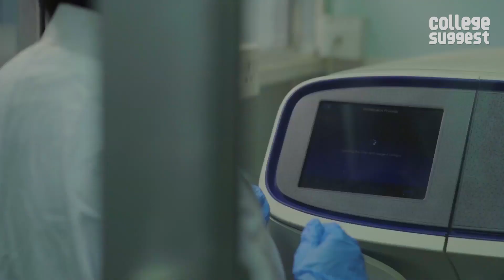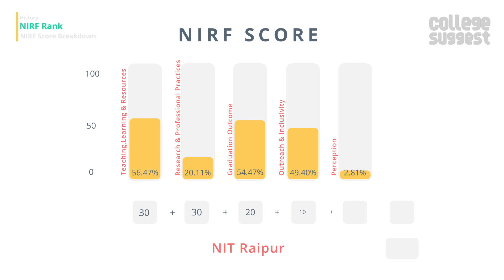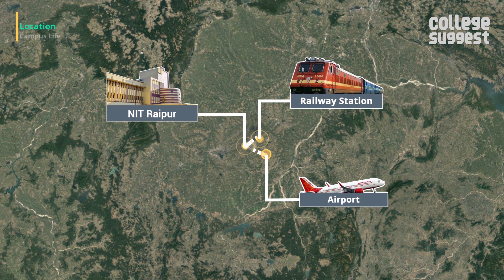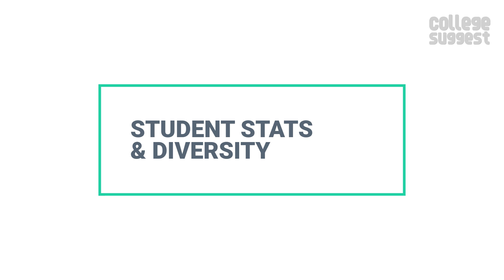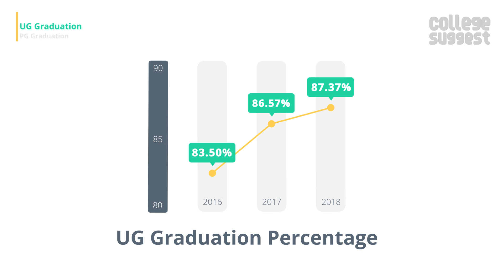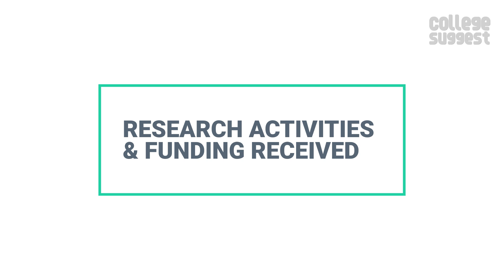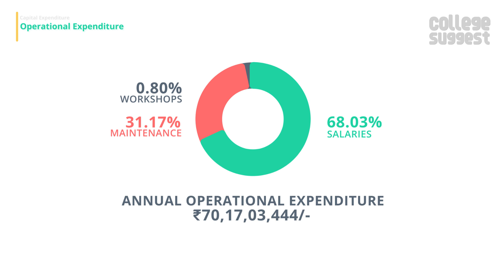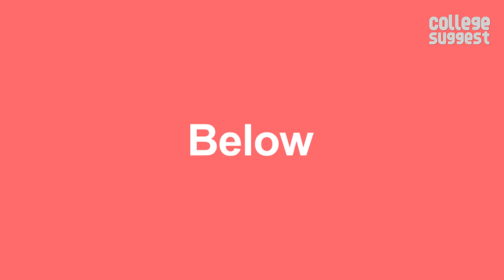NIT Raipur - Review 2019 | Students | Faculty | Placements | Recruiters | Campus Life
Let’s look into all the features and performance of the National Institute of Technology Agartala, including the Ranking and Accreditations to Student and Faculty Information, Courses and Placement information to Sports and Infrastructures.

00:00 Intro
00:41 NIT Raipur College Overview and score breakdown
01:47 NIT Raipur NIRF Ranking history
01:55 NIT Raipur Location
02:22 NIT Raipur Campus & Amenities
03:30 NIT Raipur Admission & courses offered
03:45 NIT Raipur Approved Intake &  Student Stats
04:06 NIT Raipur Diversity
04:35 NIT Raipur PhD Stats
04:55 NIT Raipur Graduation, Placement & Median Salary
06:00 NIT Raipur Recruiters
06:13 NIT Raipur Faculty Information
06:34 NIT Raipur Research activities and Funding Received
06:56 NIT Raipur Expenditure
07:20 NIT Raipur Events
07:41 Conclusion

As always, we will only consider the facts that are submitted by the college to the NIRF for the 2019 Ranking and here is the link to the NIRF file